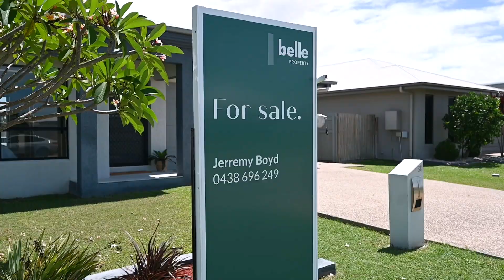30 Fremont St, Mount Low